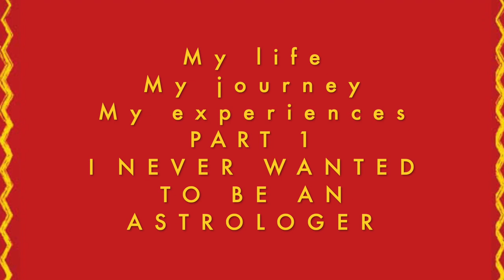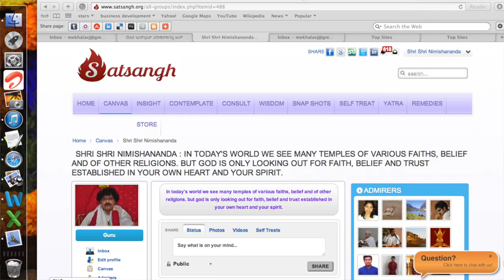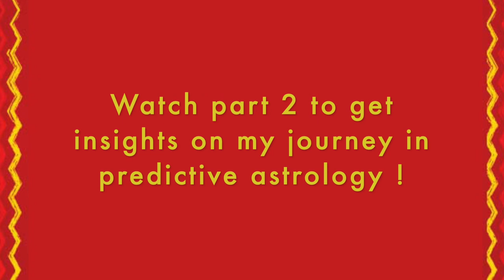Never thought I would practise astrology !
How did I get into astrology ?
What was the turning point ?
Did my upbringing contribute to my evolution?
Strong opinions can change !
In this video, Mekhala shares her journey !